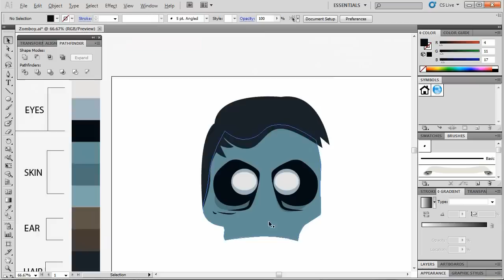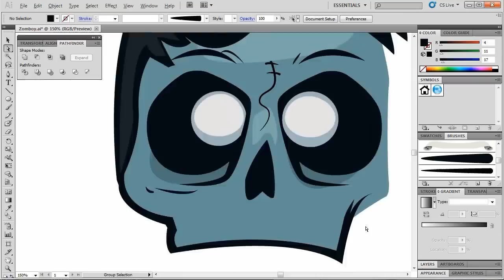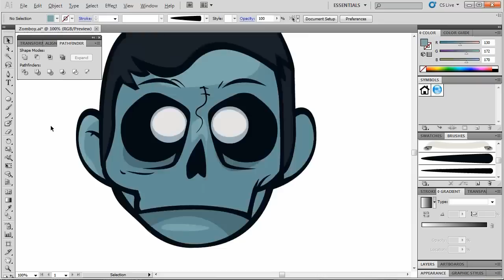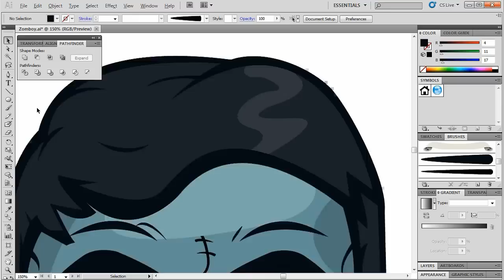Zomboy speed art // Logo recreation in illustrator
Recreation of the Zomboy logo in Adobe Illustrator.

Approx time: 1 hour 30 minutes

Song:
OnCue - Feel Tall [prod. CJ Luzi]